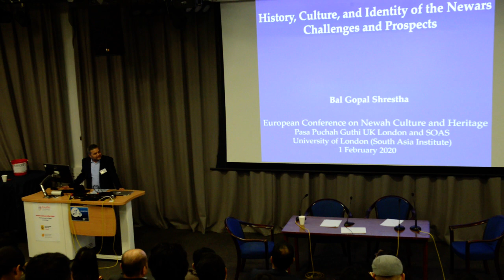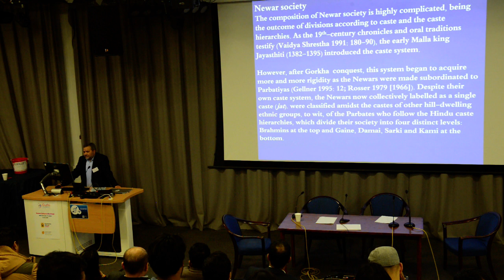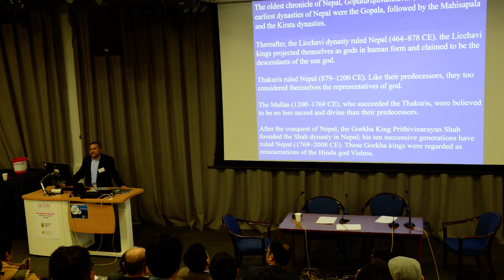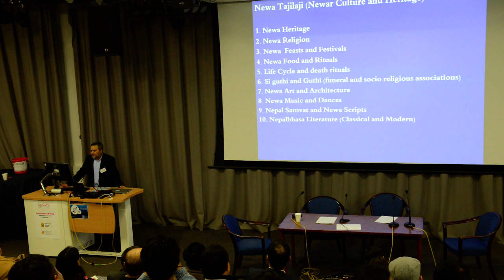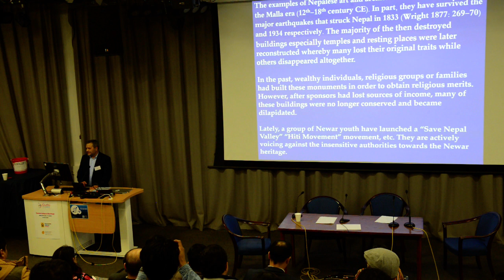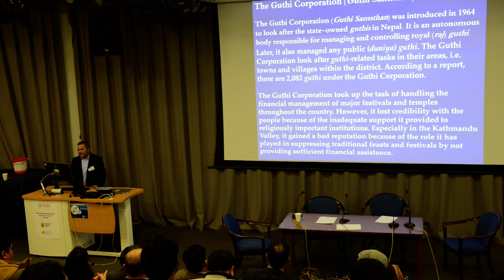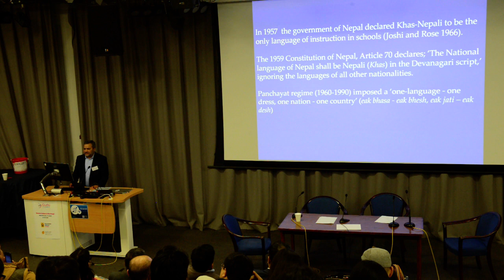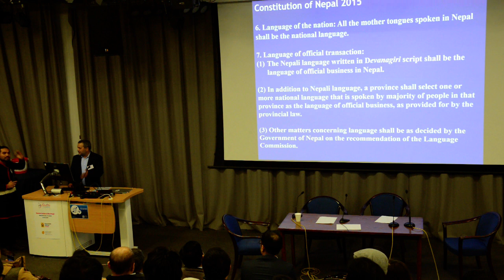Guthi Conference 2020 - Dr Bal Gopal Shrestha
Guthi Conference - 1st Feb 2020 organised by Pasa Puchah Guthi UK London and South Asia Institute, SOAS University of London

Dr Bal Gopal Shrestha from Oxford University gave an overview of the Newah community through the various perspectives of history, culture and identity. His most recent publication ‘Jheegu Sakwo Dye’ was jointly launched at the event by Prof Gellner and Prof Hutt.